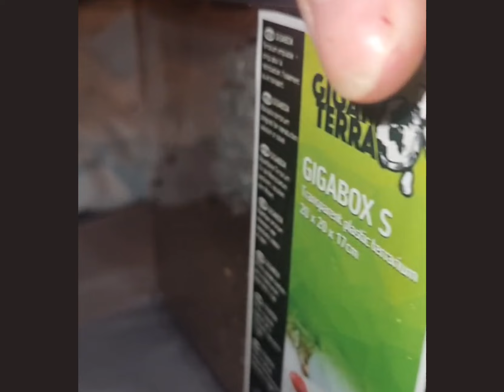rehousing togo start burst